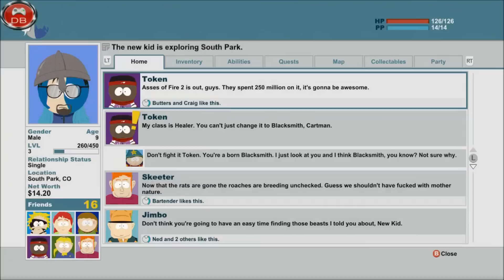Lets Play - South Park The Stick Of Truth - Part 6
Hey Peeps. So today i got South Park The Stick of Truth. It's hilarious. This is a " Lets Play " playlist so i will make silly mistakes and it should provide funny moments :)